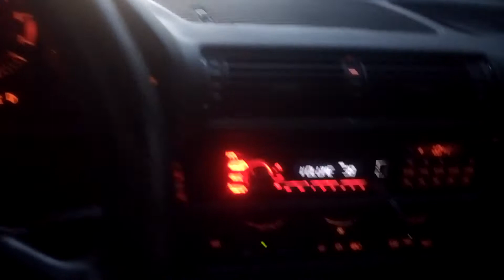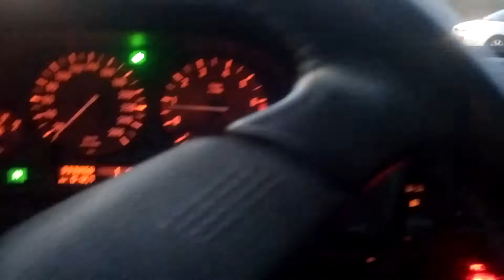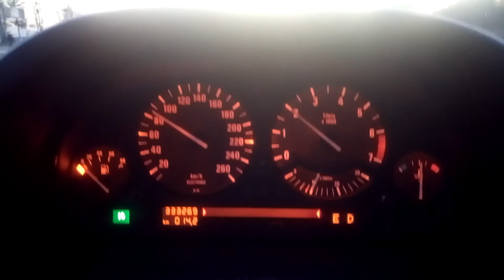BMW E32 735i last drive before winter 2017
Garaazi ära.